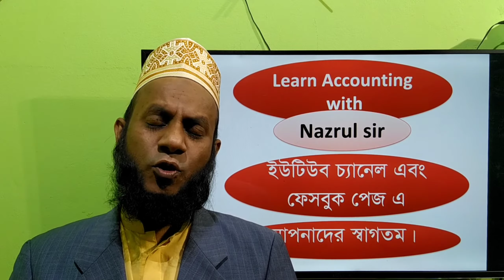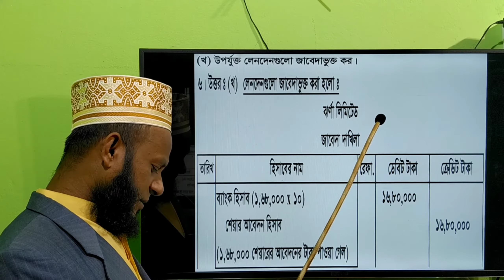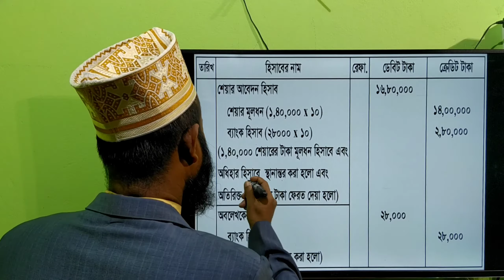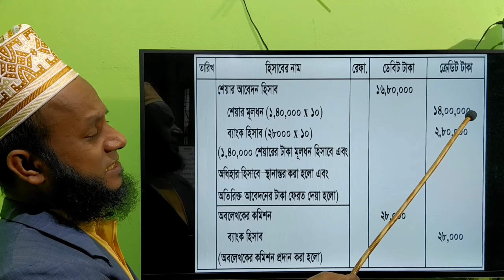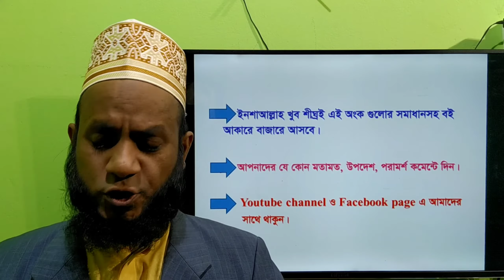H.S.C Accounting 2nd Paper, Capital of Joint Stock company (Share Issue), Chittagong board-2017, Q-6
H.S.C Accounting 2nd Paper, Capital of Joint Stock company (Share Issue), Chittagong board-2017, Ques.6/Share Issue
(উচ্চ মাধ্যমিক শ্রেণির হিসাববিজ্ঞান দ্বিতীয় পত্রের যৌথ মূলধনী কোম্পানির মূলধন (শেয়ার ইস্যু) অধ্যায়ের, চট্টগ্রাম বোর্ডের ২০১৭ সালের ৬নং অংকের সমাধান ক্লাস।)